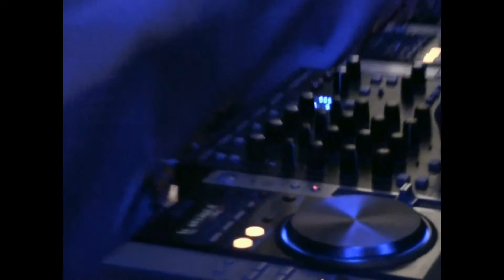DJ DUMA ON DECKS 2010 THASSOS.avi